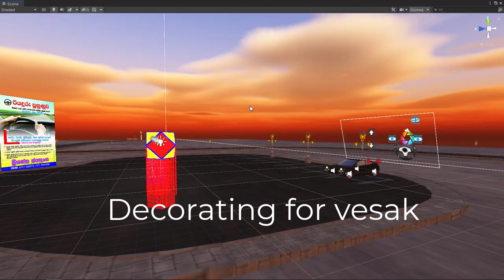Vesak kudu walin saranasana mobile game eka : Mobile game Vesak kalapaya : වෙසක් ආසිරි 2021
Driving school sri lanka mobile game is decorating for Vesak week. Mobile game Vesak kalapaya 2021 coming soon. Download for free now on google play store.

(Get access to patron only exclusive posts and rewards)

Stay safe, wear two masks.